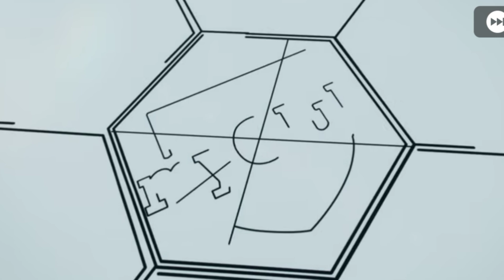European club championship sf pack opening/Pes2021 mobile/Effect Gaming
European club championship sf  pack opening in pes2021 mobile